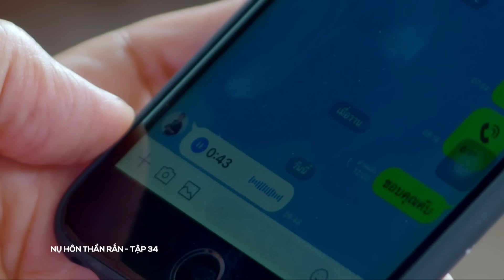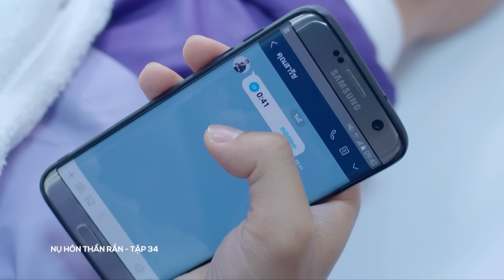Nụ Hôn Nữ Thần Rắn tập 34 | Phim Thái Lan hay nhất On Echannel